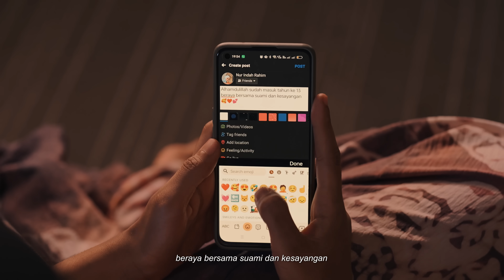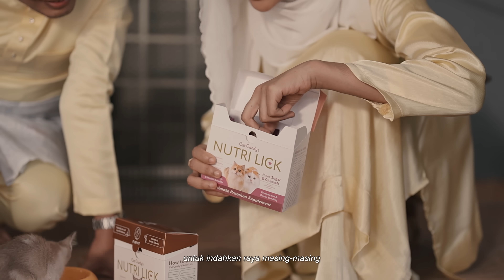IKLAN RAYA FURVITPET 2023- INDAHNYA RAYA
Drama pendek Indahnya Raya diinspirasikan oleh kisah sebenar yang terjadi di seluruh dunia, Malaysia terutamanya. Mengisahkan tentang Nizam dan Indah yang meraikan sambutan Hari Raya ke-13 mereka bersama-sama.

Penulis dan pengarah: @johanandhiscats dan @faiizmdnoor
Talents: @syafienaswip dan @maliababy_
Production: @haroqsmedia
Camera: @haroqs
Video Editor: Haroqs dan Haziq Ishak
Colourist: Dean Amir
Lighting: @afiqrzdn @rasdan_raa
Audio: @nurfitriabdrahman
Make up: @amirxh and @maliababy_
Wardrobe: @aini.ishk
Crew: @aimanzmi